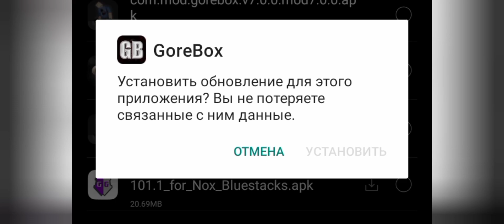Gorebox Prototype with full progress